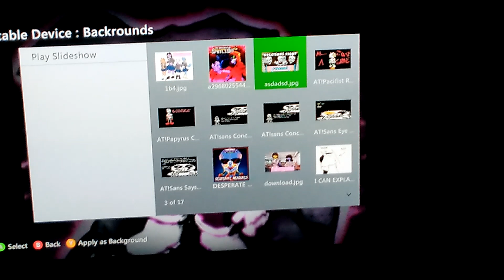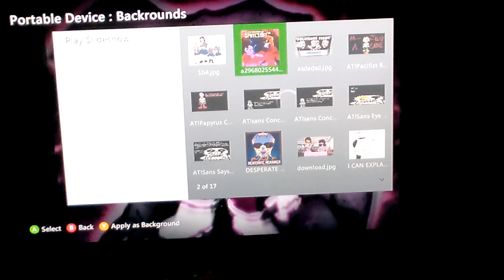SLAUGHTER IN THE SPOTLIGHT WILL NEVER DIE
hmmmm slaughter in the spotlight on Xbox 360 is a new one. HEHHEHEHEHEHHE